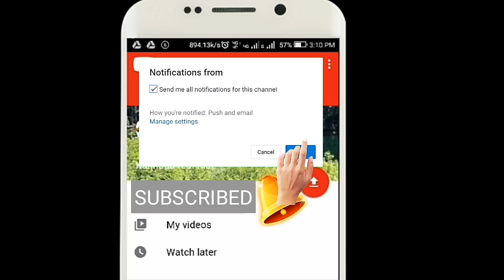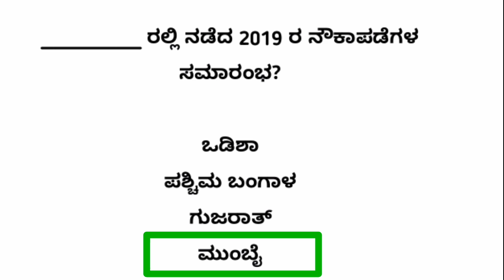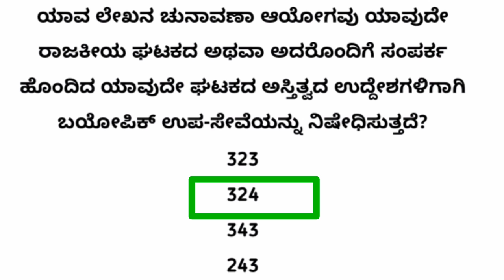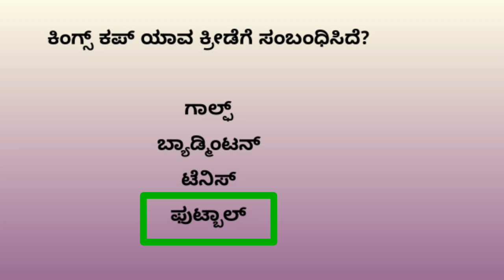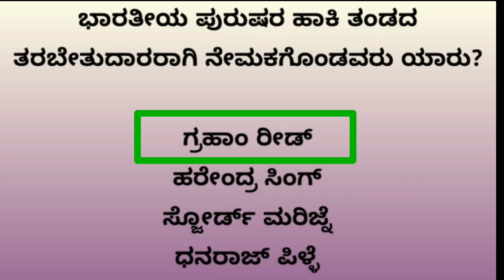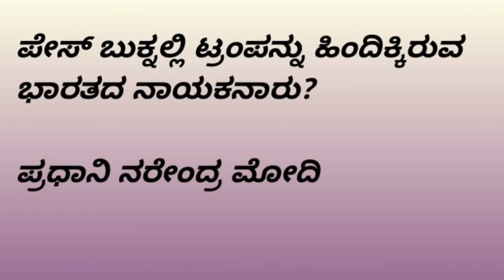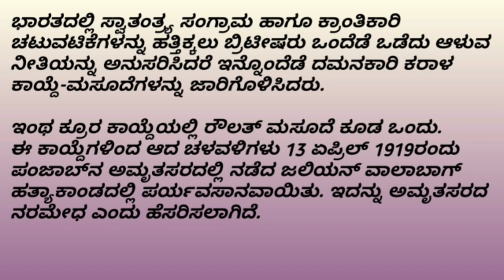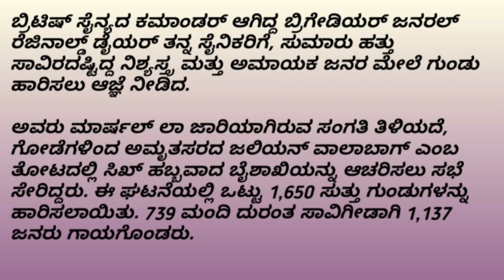current affairs in kannada,insurance, electrical loan department2019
Dear friends this video contains 2019 all accepted competitive exam questions and answers

usefull for

current affairs 2018 in kannada

ಕನ್ನಡ ರಿಯಲ್ ಫ್ಯಾಕ್ಟ್" ಇದು ಒಂದು ಯೂಟ್ಯೂಬ್ ಚಾನಲ್ ಆಗಿದ್ದು,ಎಲ್ಲ ರೀತಿಯ ವಿಡಿಯೋಗಳನ್ನು ಒಂದೇ ಚಾನಲ್ ನಲ್ಲಿ ನೀಡುವ ಪ್ರಯತ್ನ ಮಾಡಿರುತ್ತೇವೆ,ಇದರ ಉದ್ದೇಶ ಸ್ಪರ್ಧಾತ್ಮಕ ಪರೀಕ್ಷೆಗೆ ಸಿದ್ಧವಾಗುತ್ತಿರುವ ಅಸಂಖ್ಯಾತ ಗ್ರಾಮೀಣ ಪ್ರತಿಭೆಗಳಿಗೆ ಸ್ಪರ್ಧಾತ್ಮಕ ಪರೀಕ್ಷೆಗೆ ಸಂಬಂಧಿಸಿದ ಮಾಹಿತಿಗಳನ್ನು ನೀಡುವುದಾಗಿದೆ. *ಈ ಚಾನಲ್ ನಲ್ಲಿ ಹಾಕಿರುವ ಸಂಪನ್ಮೂಲಗಳನ್ನು ವಿವಿಧ ಮೂಲಗಳಿಂದ ಸಂಗ್ರಹಿಸಲಾಗಿದೆ.ತಪ್ಪಾದ ಮಾಹಿತಿ ಅಥವಾ ಸಂಪನ್ಮೂಲಗಳಿಂದಾಗುವ ಯಾವುದೇ ನಷ್ಟ ಅಥವಾ ಹಾನಿಗಾಗಲೀ ನಾವು ಜವಾಬ್ದಾರರಲ್ಲ.ನಿಮ್ಮ ಯಾವುದೇ ಸಲಹೆ, ಸೂಚನೆಗಳನ್ನು ಕಾಮೆಂಟ್ ಬಾಕ್ಸ್ನಲ್ಲಿ ತಿಳಿಸಬಹುದು ಧನ್ಯವಾದಗಳು.

kruppe antharjal

TRINDING NOW